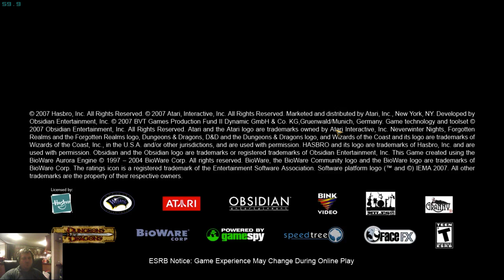Fort Locke Graveyard, Maidens Glade, then Highcliff - I Play Neverwinter Nights 2 (Part 3)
I make a part 3 to my adventures. I made one before, but mic sound was turned off so it was ruined, sorry about that.